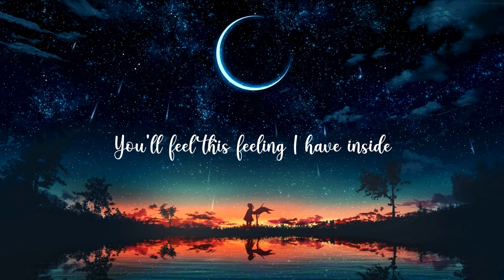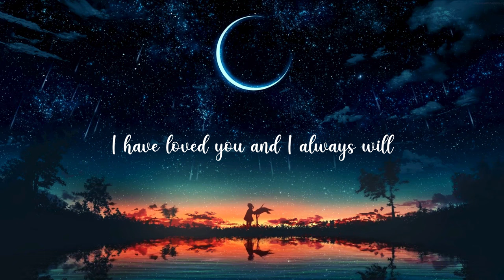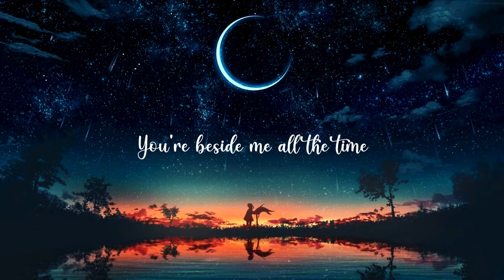Dont Know What to Say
Please visit my music channel to enjoy new songs. Have a nice day